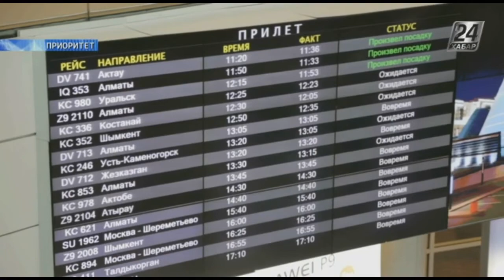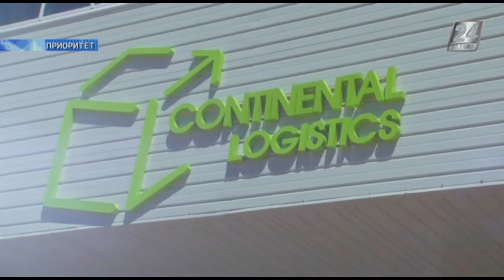Приоритет. Транзитный потенциал Казахстана на Шёлковом пути